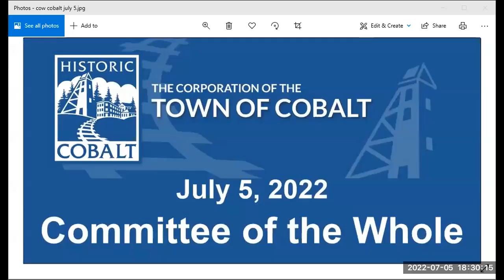July 5 Cobalt Committee of the Whole